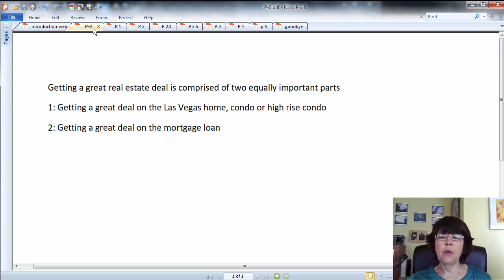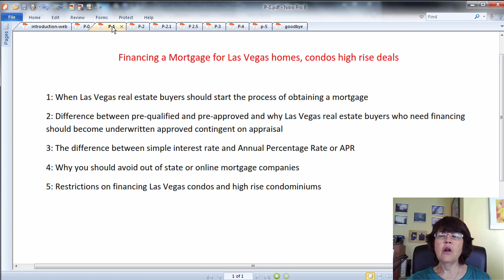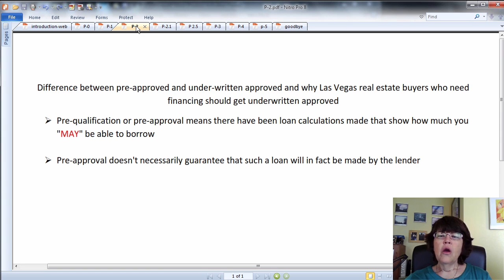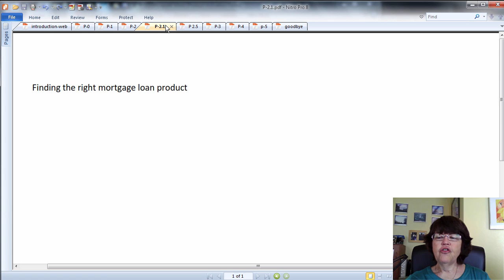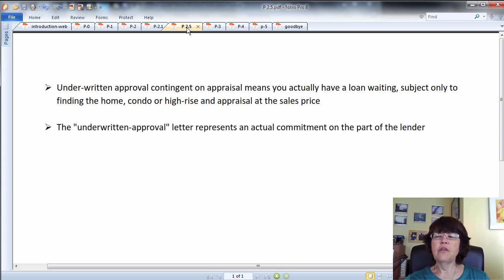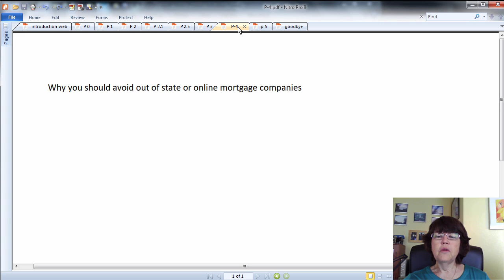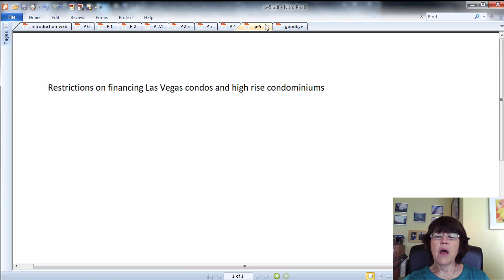Financing mortgage for Las Vegas homes, condos or high rise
Please find the video transcript of Financing mortgage for Las Vegas homes, condos high rise deals

We decided to do a video about financing mortgage for Las Vegas homes, condos high rise deals because most buyers start the under-writing process after an accepted offer which is WRONG.

Buyers who become under-written approved for their mortgage before making an offer on Las Vegas properties have a great advantage over buyers that get pre-approved and leave the underwriting process for after an offer is accepted.

Home buyers who get under-written approved can use it to get discounts from the sellers as cash offers do.

 Difference between APR and why you should avoid out of state or online lenders.

This video is part of Las Vegas, Homes, Condos & Luxury High Rise Condos

Call Masoud or Karen Las Vegas Realtors